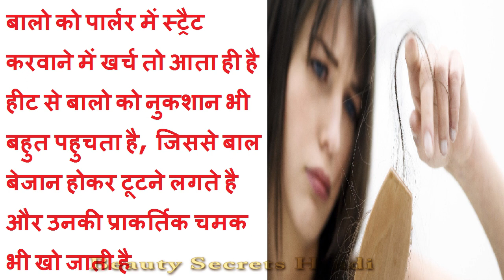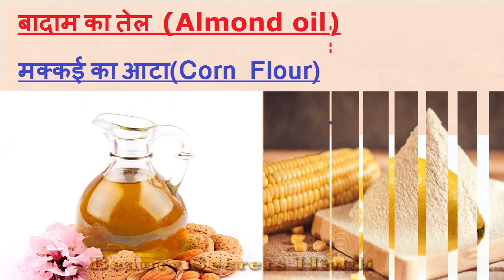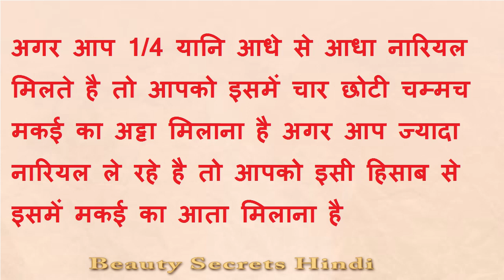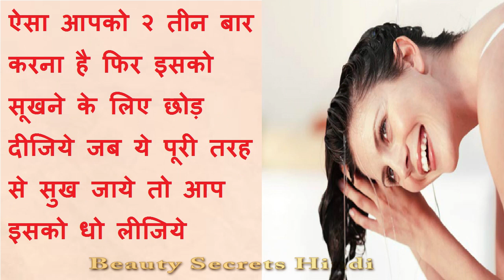How to Straighten Hair at Home without a Straightener - Straight Your Hair in One Day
How To Straight Your Hair at Home In One Day,  how to straighten hair at home without a straightener, see in this video to get straight hair used home remedies